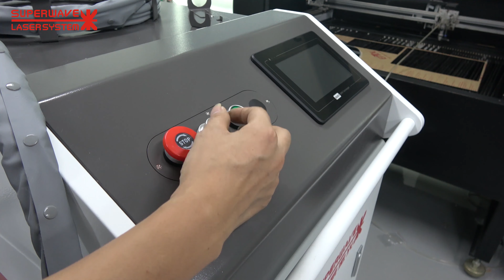Hand Held Fiber Laser Welding Machine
The fiber continuous welding machine use fiber laser source as the laser generator, whole machine free maintenance, no consumables, strong welding effect and more fine weld seam.